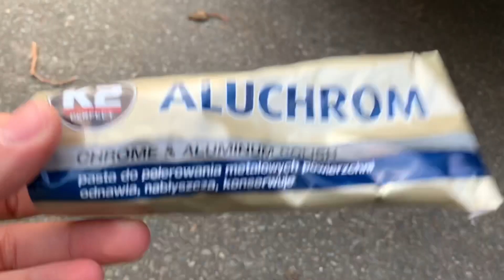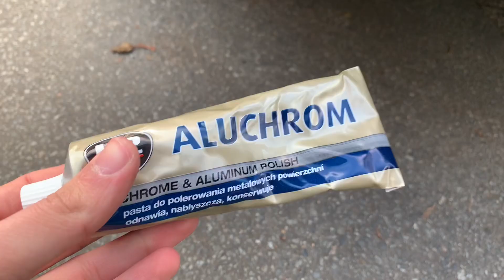Endrohre einfach polieren- Endrohre einfach reinigen- Endrohre einfach reinigen/polieren mit Politur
Moin zusammen,

In diesem Video zeige ich euch, wie ihr eure Endrohre einfach reinigen/polieren könnt.